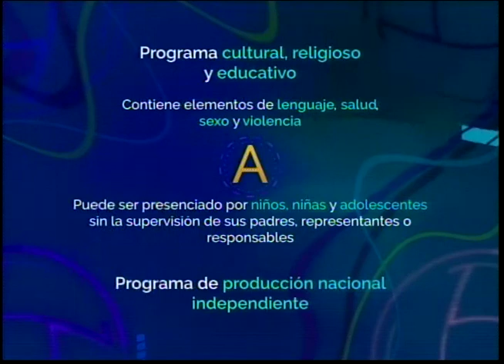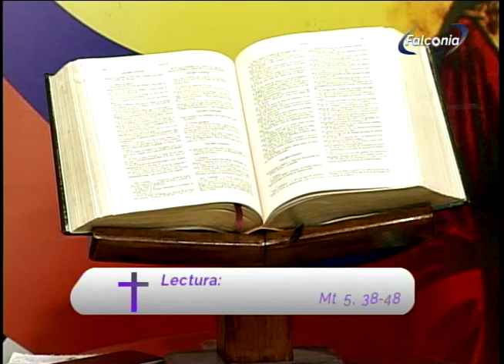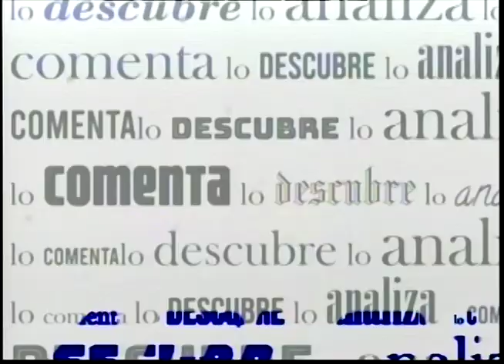QUEREMOS VER A JESUS 25 02 2023